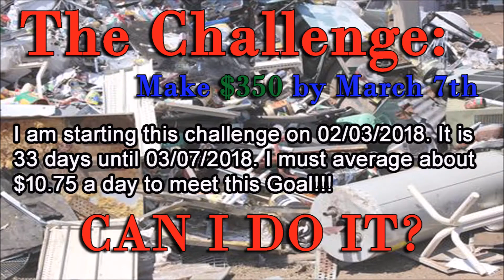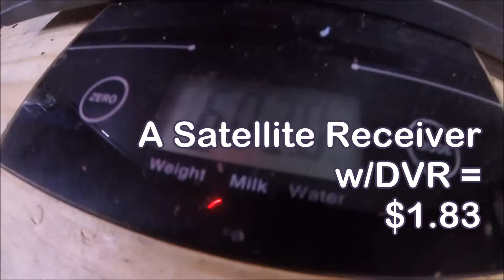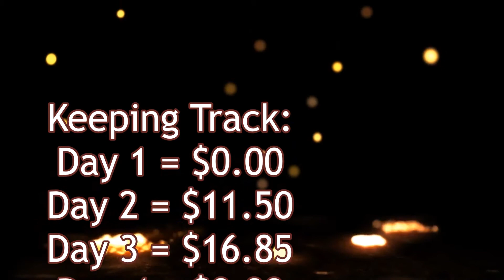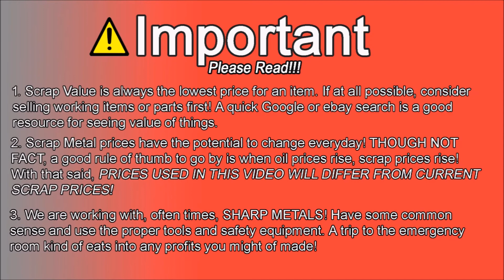Can I Make Money Scrapping? Days 6 through 12 of 33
I scrap part-time and I have challenged myself to see if I can make $350 in 33 days. So far, because of weather, my job and my wife getting sick, things have not been going as planned.